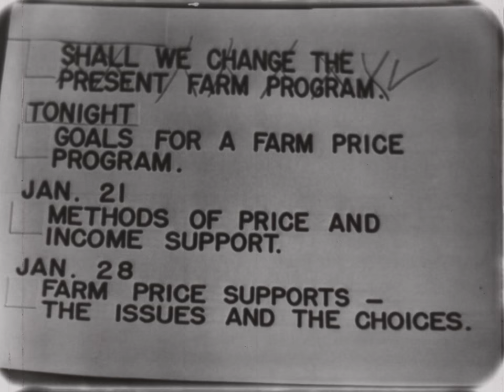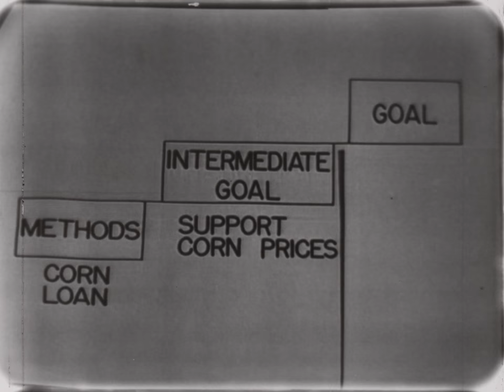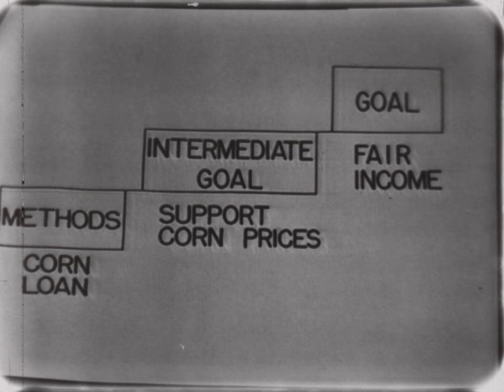WOI-TV: Down To Earth- #4 Price and income supports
Two democrats and two republicans argue farm parity and price supports.  Does farm policy need to be changed and should Eisenhower's farm program be implemented

Original Creator: ISU Films

Original Format:16MM 24 FPS;